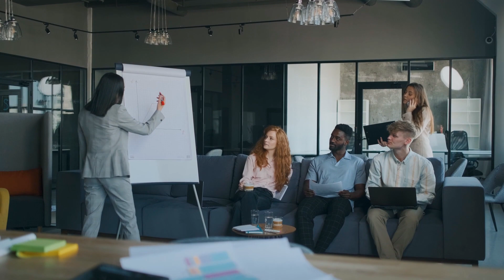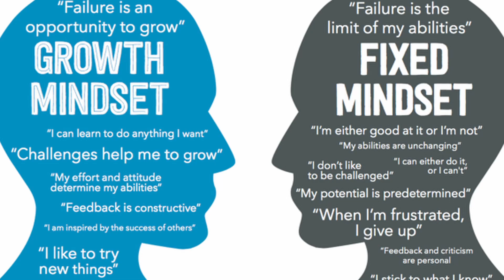Powerful Motivational Video For Successful Life And Happiness. Spoken By sandeepmaheshwari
If you want to be successful in life then you must watch this. Spoken By Sandeep Maheshwari.